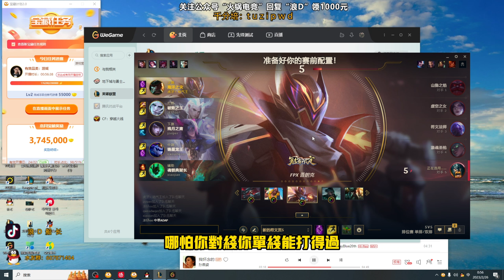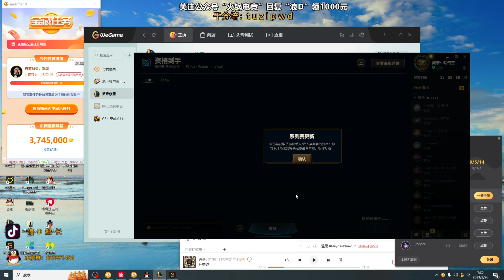【浪D船長】想起峽谷之巔賬號密碼，對線職業選手雷茲，平a三連桶王者閃現也就圖一樂